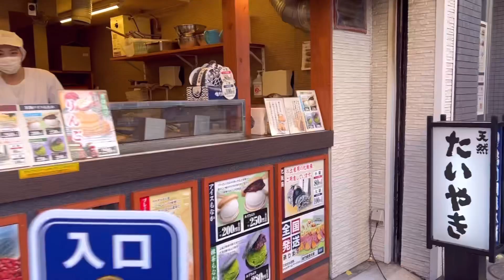Japan Walking Around in Korakuen